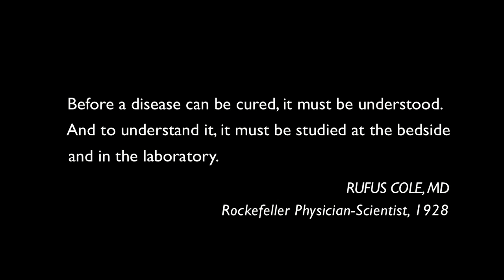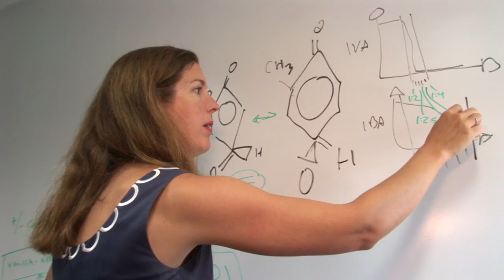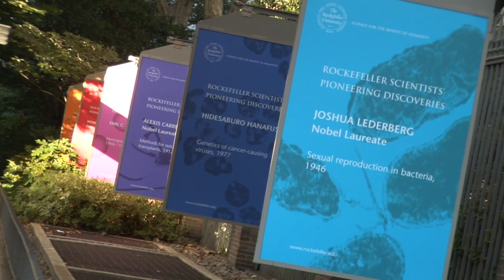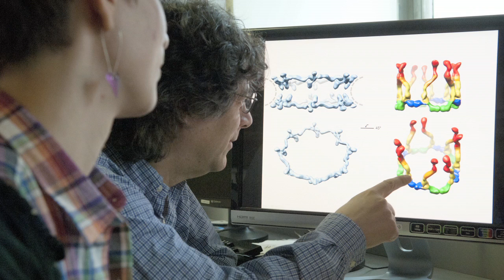The Rockefeller University: Transforming Biomedicine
An exploration of the mission and history of The Rockefeller University.